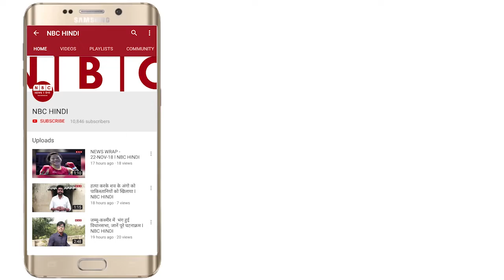दुनिया में पहली बार लाँच हुआ Eggless Omelettes